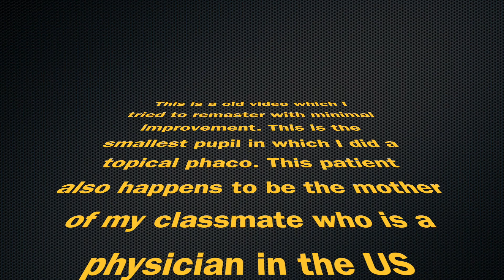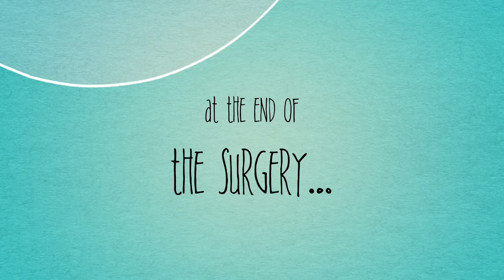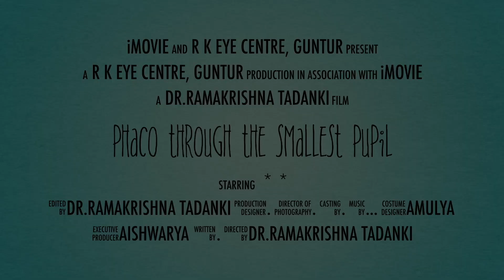Topical Phaco through the Smallest Pupil - Dr Ramakrishna Tadanki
Points to remember are
1) Good Hydro
2) Mobile nucleus
3) Avoid Iris

This is an old video which I tried to remaster, with very little success

Avoiding the iris is the key point in all these small pupil cases. Please excuse for the low video quality, as this was recorded long time back and I dont think it 480p either. Even less than that.